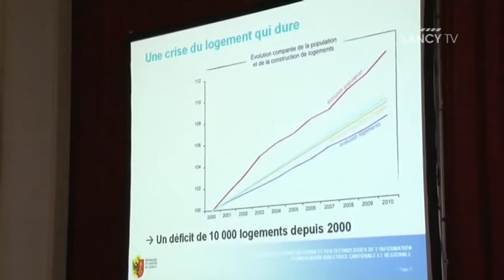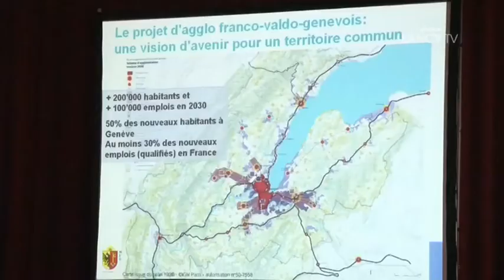LANCY TV - Sujet - Séance d'information publique : Plan directeur cantonal Genève 2030